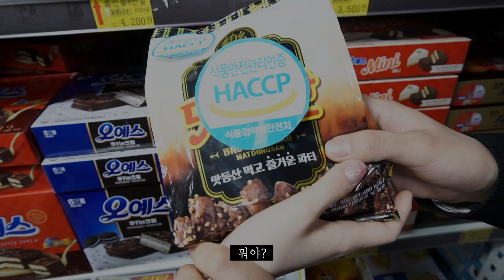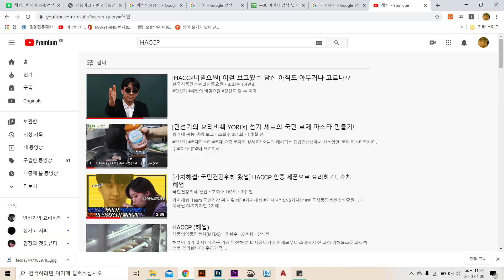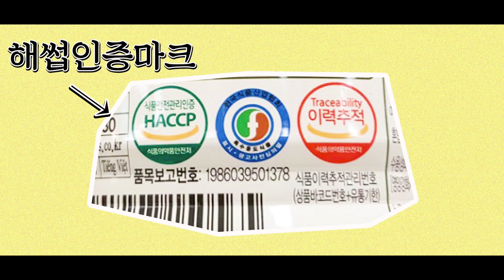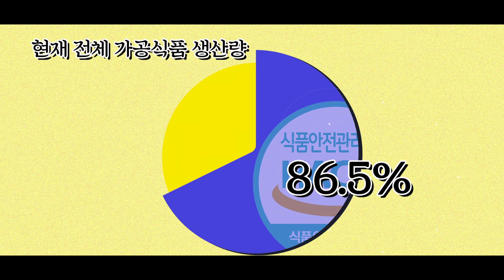해썹 요원이 알려주는 HACCP에 대한 모든 것-!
꼼꼼하고 체계적인 관리로 식품의 안전성을 확보해야만
인증받을 수 있는 HACCP마크  -!

아직도 모르는 친구가 있다면?
이 영상 함께 봐요😋

* 가치해썹 기자단 콘텐츠는 본원의 공식 입장과 다를 수 있습니다.